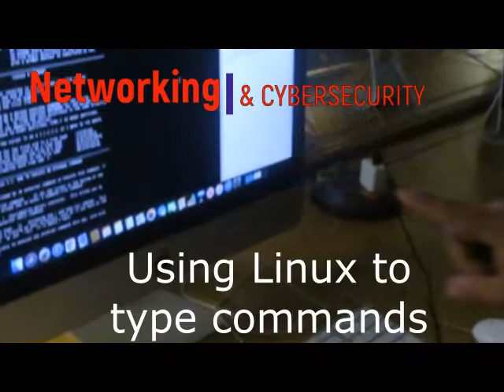Magnet Moment #1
What is happening in the computer magnet program, Fall 2021